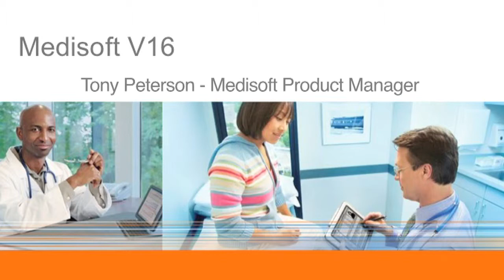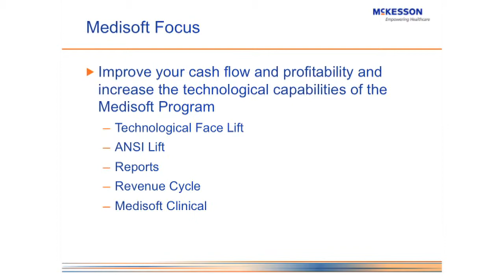Medisoft Version 16 New Features Training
Medisoft Software Demo - New version 16 features tutorial